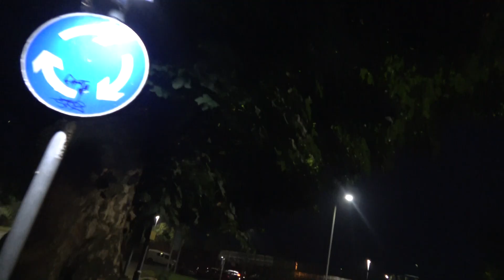Walking Around Welshpool Part 15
As the darkness enveloped the neighbourhood, an enigmatic journey unfolded for those intrigued by the mystery of the elusive panther noises . The night's atmosphere was filled with a sense of intrigue and cautious excitement, as locals swore they could hear a distant roar echoing through the misty air  Amidst these haunting sounds, residents navigated through the twisting streets, perpetually alert for any sign of the mysterious creature, whispered to be watching silently from the shadows . Legends held that the higher one climbed the neighbourhoods steep paths, the more likely they were to encounter the panther's enigmatic presence . Its alleged burrow, hidden deep within the hedges, only added to its mythical stature . Guided by curiosity and caution, the neighbours continued their moonlit journey, sharing tales of encounters and the chilling yet thrilling possibility of finally glimpsing the majestic panther . Beware of the panther! became the whispered mantra, both a warning and an invitation to embrace the neighbourhoods mysteries
Chapters
0:01 Speculating About the Panther
1:20 🦉 Nightlife and Panthers
3:40 Curious about Panther Sounds
5:11 Unexpected Moments on the Exercise Machine
8:52 Panther Sightings and Grocery Delivery Confusion
12:49 Panther Encounter in the Dark
23:46 Gym Conversations and Moments
26:44 Exploring a Mysterious Path
33:34 Food and Smells While Walking
36:05 Searching for the Panther's Meal
39:01 Postman Adventures and Chicken Delicacies
41:34 Following the Tuckers
43:15 Waiting for the Train to Aberystwyth
45:27 Steak Meal Preferences